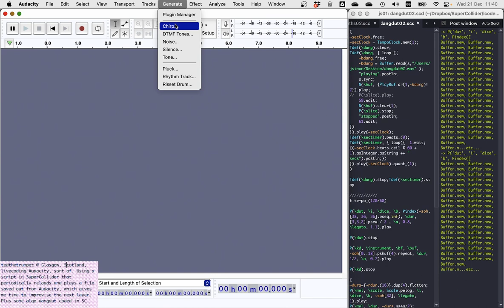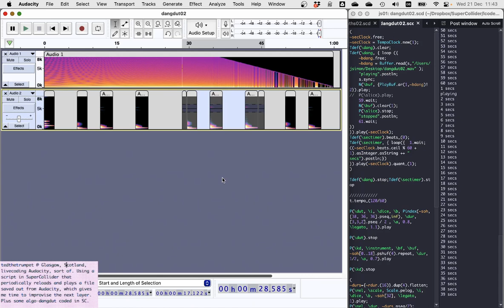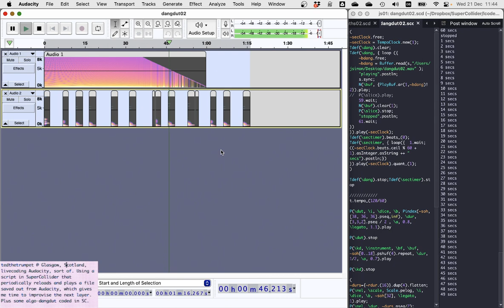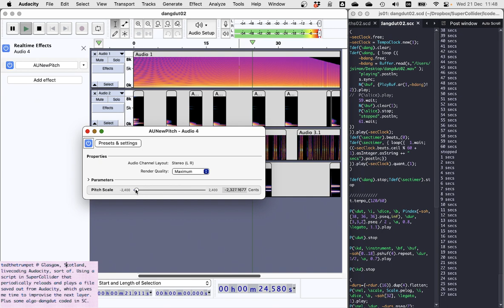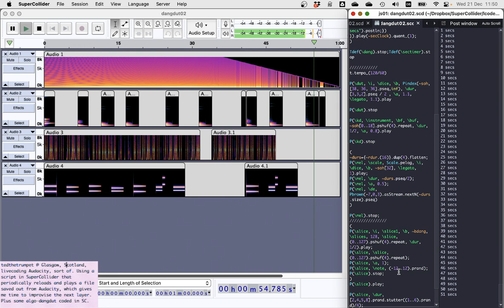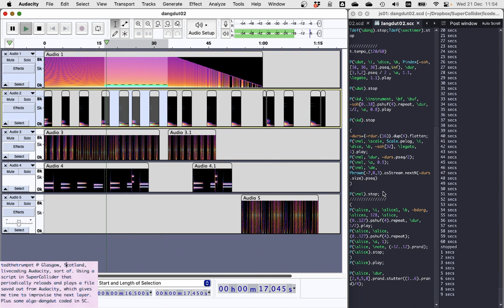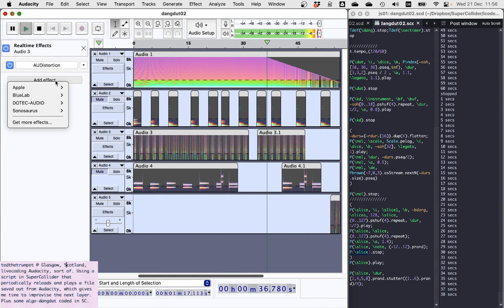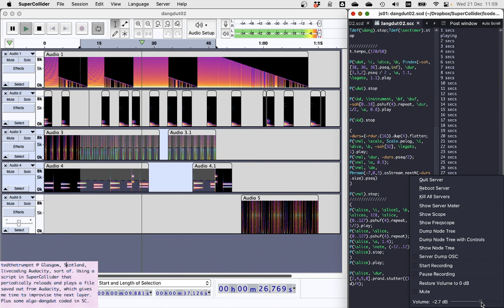Solstice Night Stream December 2022 - tedthetrumpet - 2022-12-21 11:40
Solstice Night Stream December 2022 live performance by tedthetrumpet from Glasgow

dangdut – livecoding audacity